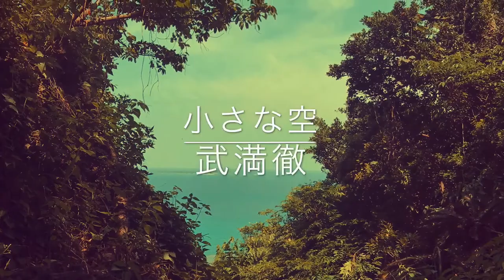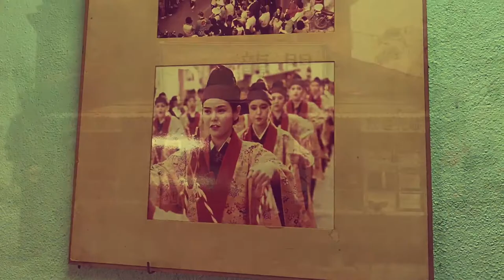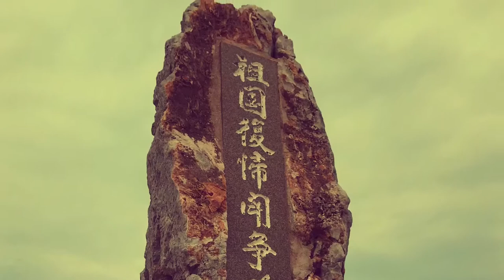長谷川眞弓「小さな空」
ギター伴奏：杉浦知美、ソプラノ：長谷川眞弓
武満徹作曲「小さな空」を2020年8月14日、橋本由美子さんの制作です。沖縄への鎮魂、平和の祈り、感謝を込めて作られた動画と私の演奏をコラボしていただきました。由美子さんの沖縄に馳せる思いが一つ一つの写真に、空の青さに感じられます。武満徹の「うた」は素朴で懐かしく、ギターの響きが合います。CD「優しい歌」長谷川眞弓Favorite Songs　VOL.2　からの演奏音源です。途中に出てくる絵画は2010年に描かれた井上勇（長谷川の父）の120号の油絵です。「8月・思い出す人たち」というタイトルの絵で、終戦の8月15日「死ななくてもいいんだ、何とか生きていこう、」と思った小さな幸せを、今もその日が来るたびに切なく思い出すとパンフレットのコメントに書いています。
この世界で人間に何が起こっても、空の青さは変わらない。雲も、夕焼けも、光る星も。こんなに大人になった自分もこの空のような変わらないものを、しかも清々しく遥かなものを、心の中に持っていたいと思います。